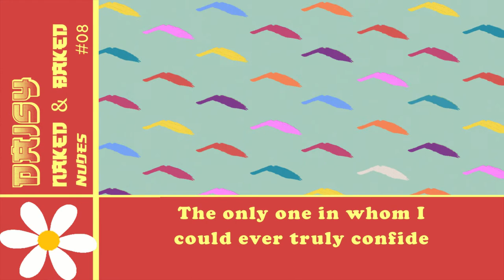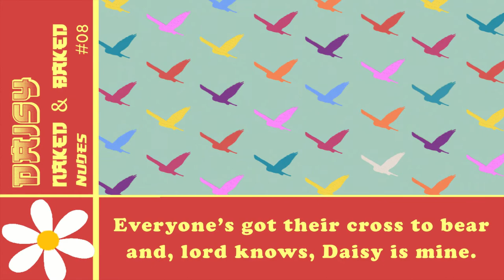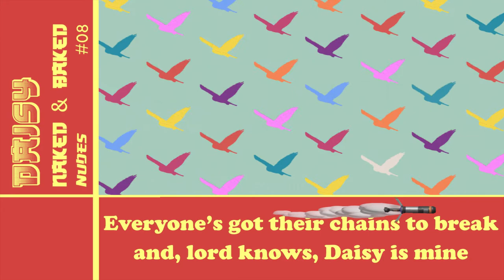Naked & Baked - Daisy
Naked & Baked

presents

Daisy

Written, recorded and produced by Adam J Morgan
With thanks to Ziegler Co.
Jollity provided by James Dixon KS1

Track 8 from 'Nudes'